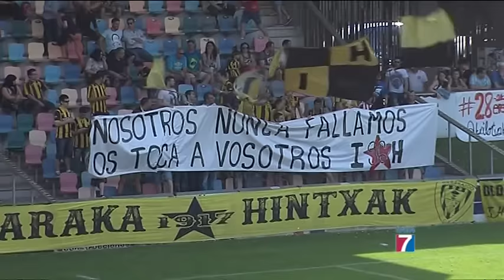Previa Copa Barakaldo Formentera, Galder Cerrajería